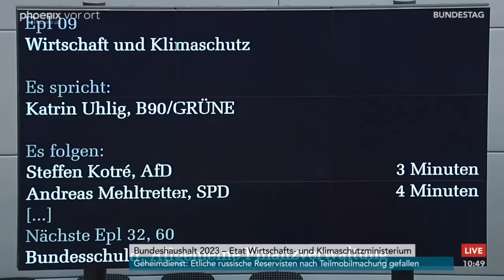Bundestagsdebatte zum Haushalt 2023 für Wirtschaft und Klimaschutz am 24.11.22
Bundestagsdebatte zum Haushalt 2023 für Wirtschaft und Klimaschutz mit Reden von:

Andreas Mattfeldt (CDU/CSU)
Dieter Janecek (B90/Grüne)
Wolfgang Wiehle (AfD)
Frank Junge (SPD)
Christian Leye (Die Linke)
Karsten Klein (FDP)
Jens Spahn (CDU/CSU)
Robert Habeck (Bundesminister für Wirtschaft und Klimaschutz)
Leif-Erik Holm (AfD)
Bernd Westphal (SPD)
Ralph Lenkert (Die Linke)
Hagen Reinhold (FDP)
Andreas Jung (CDU/CSU)
Katrin Uhlig (B90/Grüne)
Steffen Kotré (AfD)
Andreas Mehltretter (SPD)
Olaf in der Beek (FDP)
Hansjörg Durz (CDU/CSU)
Lena Werner (SPD)
Robert Farle (fraktionslos)
Timon Gremmels (SPD)
Anja Karliczek (CDU/CSU)
Hannes Walter (SPD)